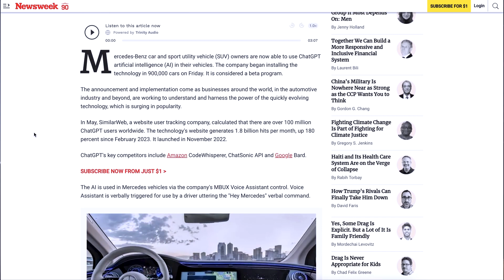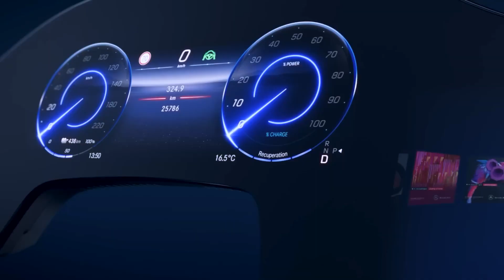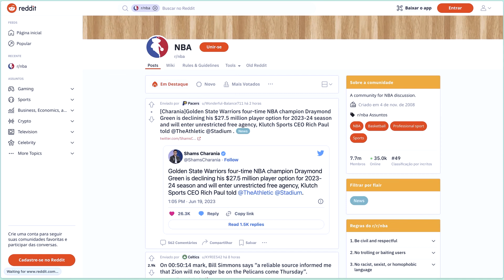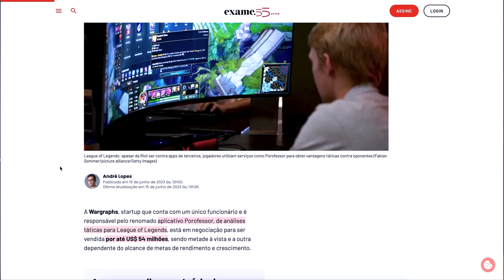ChatGPT em carros, shutdown do Reddit e muito mais | GIRO TECH NEWS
Giro Tech News é o seu F5 no mundo da tecnologia! JD traz as principais notícias que rolaram na última semana pra você se manter sempre atualizado.

00:00 Introdução
00:28 ChatGPT nos carros da Mercedes-Benz
02:42 Shutdown do Reddit
05:21 Startup de jogos com apenas um funcionário é negociada por US$ 54 milhões

Startup de jogos com apenas um funcionário é negociada por US$ 54 milhões:

Quer ficar por dentro de mais conteúdos sobre carreira, programação e tecnologia?